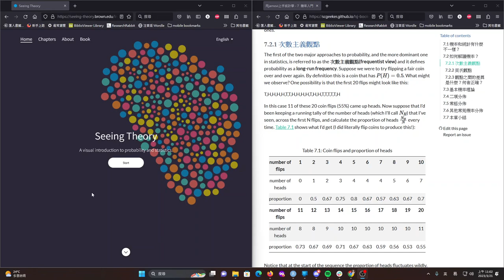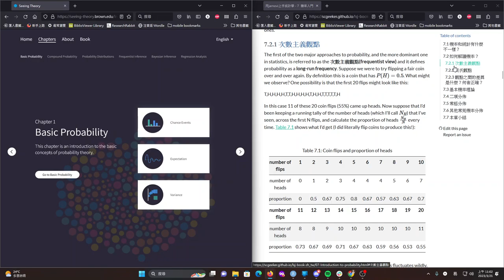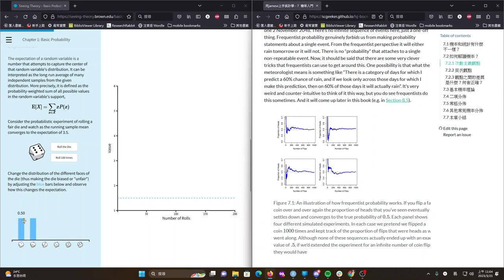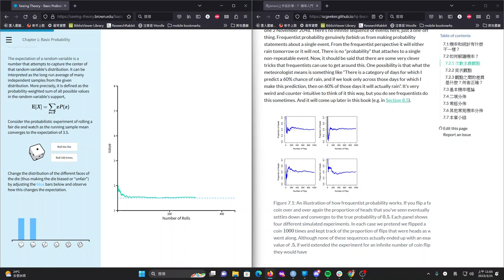[特別導讀]用jamovi上手統計學 ~ 7 機率入門 & seeing theory: 次數主義觀點